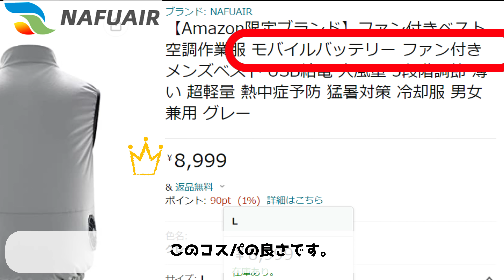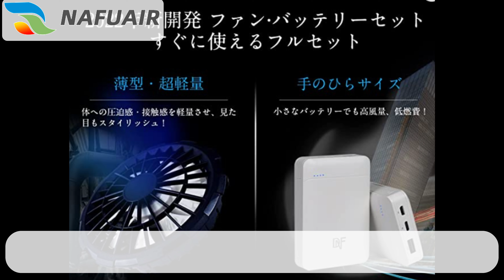【2022年新作！Amazon限定ブランド】NAFUAIR空調服はバッテリーとファン付きのフルセットでこのお値段！高コスパで最初の一着の空調服はこれで決まり！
Amazon限定ブランド NAFUAIR空調服はこちら！
amzn.to/3LRVEqy

【釣りと魚と男と女】公式オリジナルグッズはこちら！

初期チャンネルステッカーはこちらのリンクから入って出品者名【釣りと魚と男と女】をクリック！
★メルカリではじめてお買い物をされる方は登録時に招待コード【TNJVBQ】をご入力いただくと500円オフ！

初期【釣りと魚と男と女】 チャンネルTシャツはこちら！